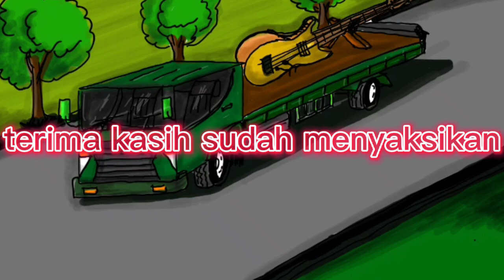MENGGAMBAR TRUK FUSO ANGKUT GITAR KLASIK BESAR SEKALI||TRUK OLENG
MENGGAMBAR TRUK FUSO ANGKUT GITAR KLASIK BESAR SEKALI

bagaimana keseruan cara belajar menggambar truk fuso oleng meng angkut gitar klasik besar nya. saksikan sampai selesai yah makasih.